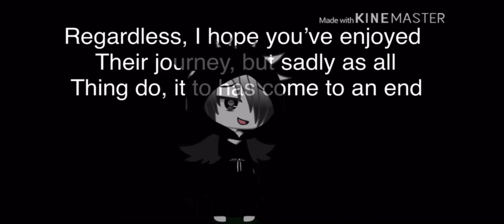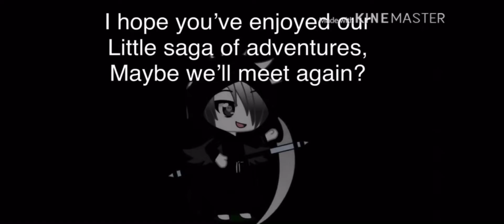Aware vs Unaware Finale